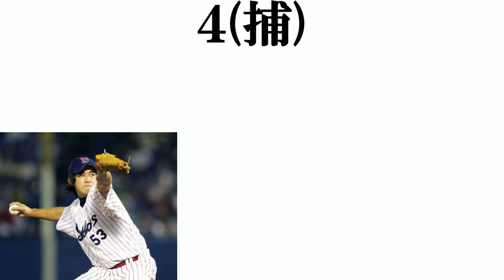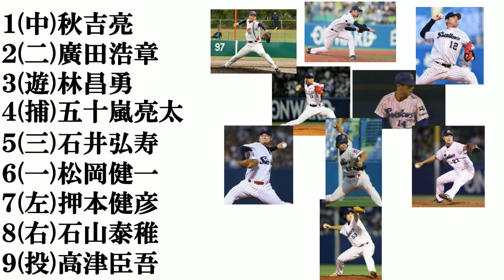【ヤクルト歴代リリーフ​】打線組んでみた